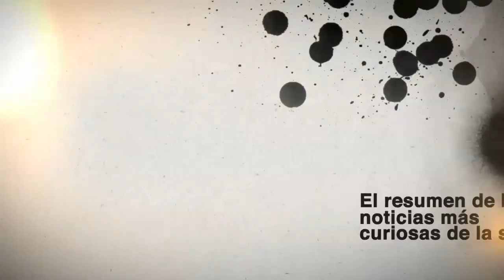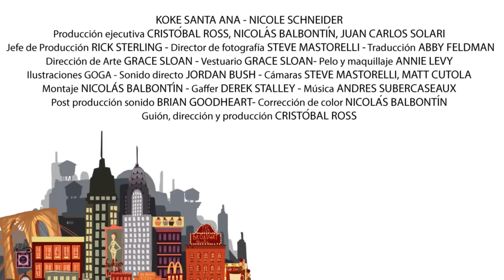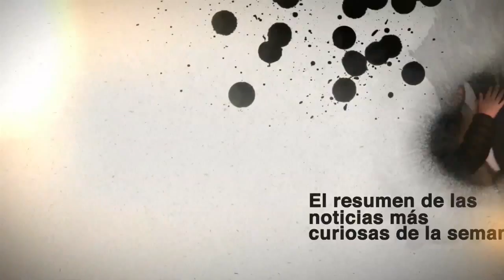Menos 2 | Koke Santa Ana vuelve con segunda temporada de "Gringolandia"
Además, revisamos la caótica semana que tuvo el Metro de Santiago, una particular huelga en Medio Oriente, un perro que se las dio de Súperman y el viral más visto de la semana.